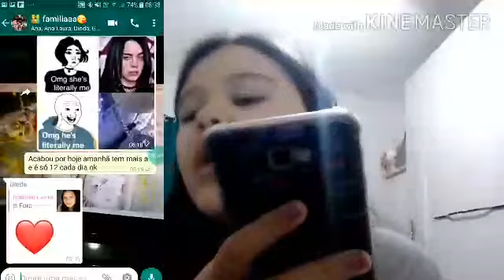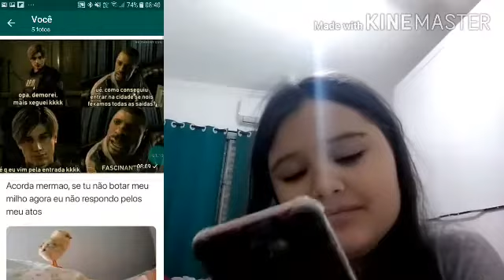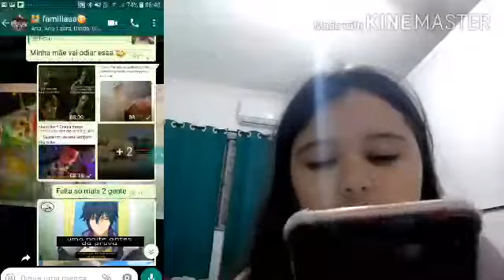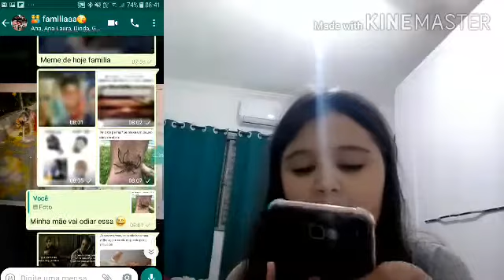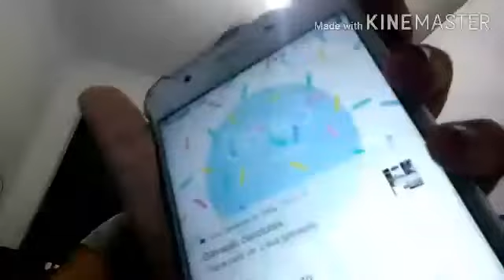REAGINDO A IMAGEM DE MEMES ENGRAÇADOS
Olá galerinha venho com mais um vídeo super engraçado,reagindo a alguns memes ,espero que gostem bjs e até o próximo vídeo